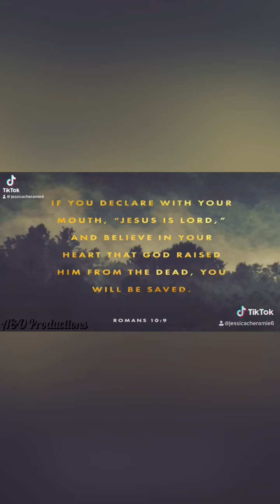How do you know if you are a fake Christian